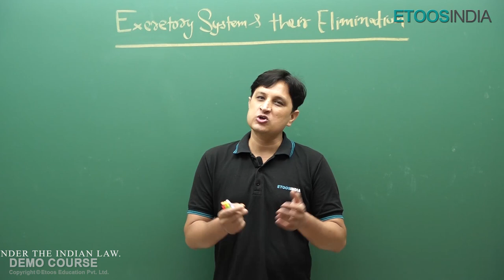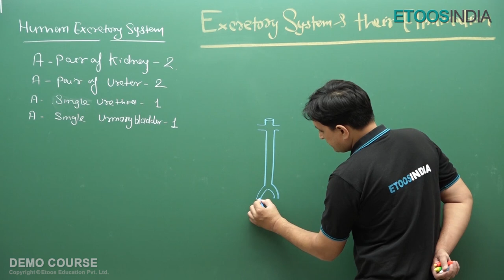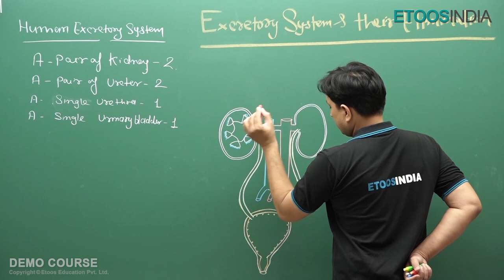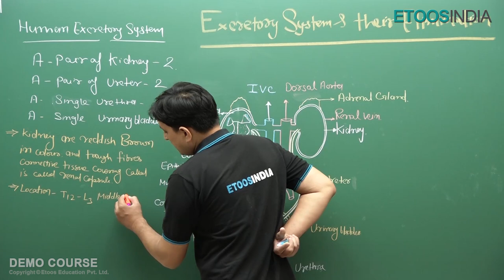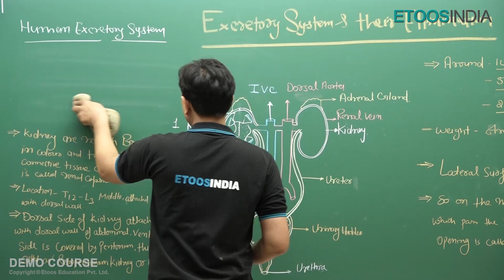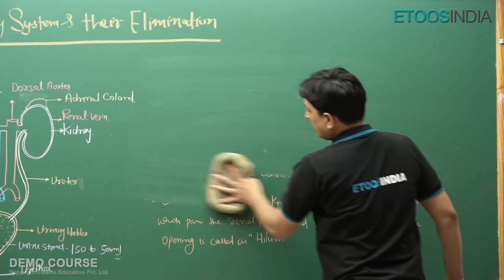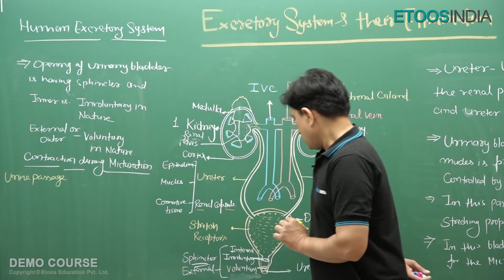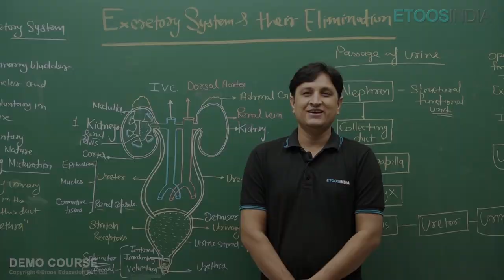Excretory System | CBSE 11th Biology Preparation | Ajay Singh Sir | Etoosindia CBSE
Excretory System - Zoology (Biology) for CBSE Class 11th by Ajay Singh (AS) Sir.
AS Sir is known for her unique, focused, and simplified foundation teaching to bring to students an easy and analytical methodology towards exams like 🎯CBSE, NEET & AIIMS.